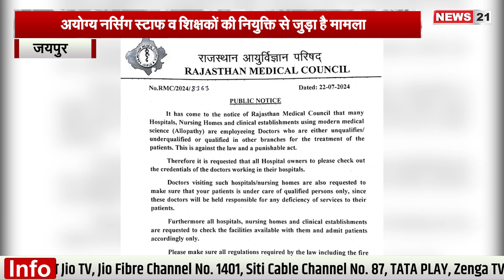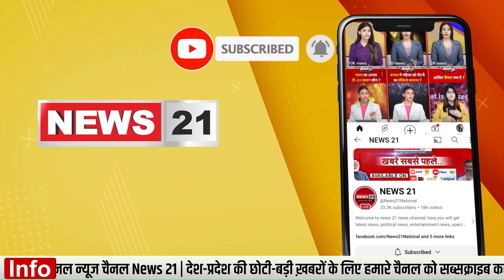Rajasthan: राजस्थान Medical Council ने जारी किया नोटिस | Jaipur News | BJP Govt | Bhajan Lal Sharma